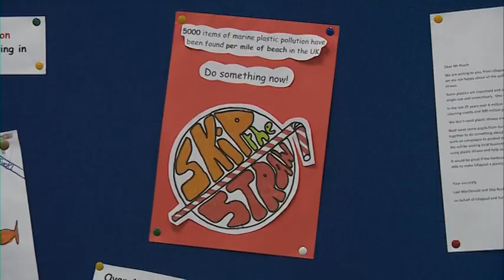STRAWS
The village of Ullapool on the West Coast of Scotland becomes the first in the UK to be plastic straw free - thanks to the persuasive powers of primary school pupils. Broadcast on STV News